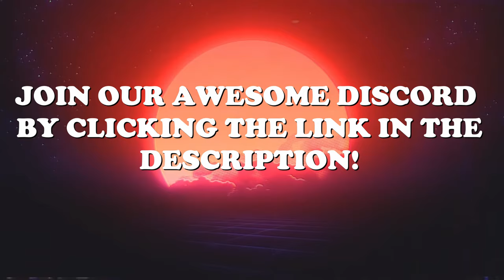Helicopter Crashes, Emergency Landings & More! V26 | DCS World 2.5 Modern Flight Sim Crashes